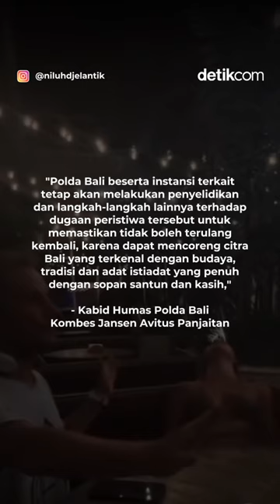Heboh Bule-bule Ritual Cabul di Bali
Setelah berkoordinasi dengan pihak Imigrasi, polisi mendapat informasi bahwa pria yang diduga kuat menjadi pemimpin ritual itu adalah seorang WN India, Satyarthiprateek.

Pria itu diketahui sudah meninggalkan Indonesia pada 22 April 2024. Meski begitu, kepolisian akan tetap mengusut kasus tersebut.

Kabid Humas Polda Bali Kombes Jansen Avitus Panjaitan mengimbau masyarakat untuk tetap tenang dan tak terprovokasi. Wisatawan domestik dan mancanegara yang berkunjung ke Bali juga diminta untuk menghormati adat istiadat dan nilai-nilai yang berlaku di Bali.

Creator: Wid